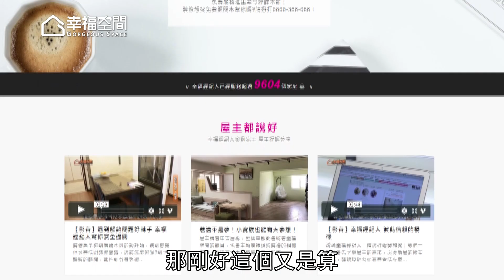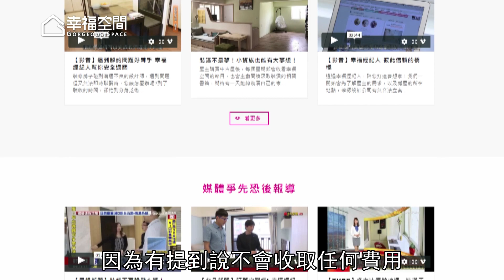幸福建新居 有保障的新婚禮物【幸福經紀人】[HD]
因為即將新婚，爸媽提供老家給屋主做新房，在尋找裝修公司的過程中，因為朋友的介紹了解到幸福經紀人的保障制度，也在平台上趙到喜歡的設計公司，讓新婚宅完滿完成。